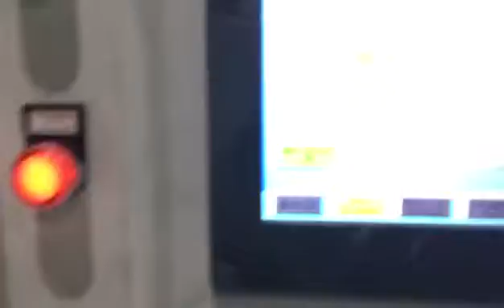reel feeding type shopping paper bag making machine